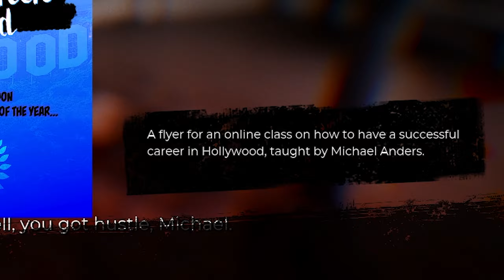Dead island 2 is so much fun